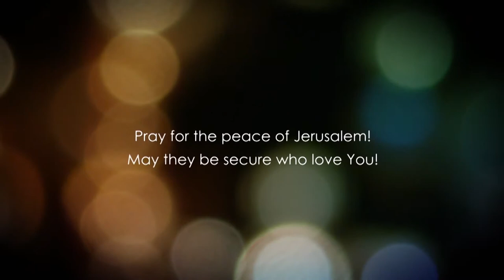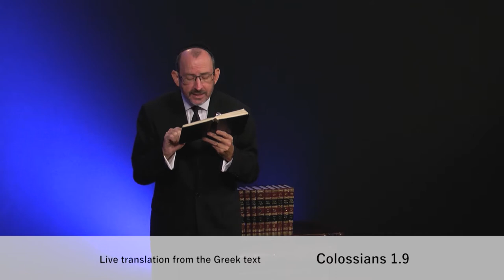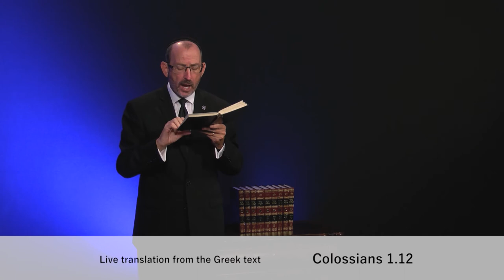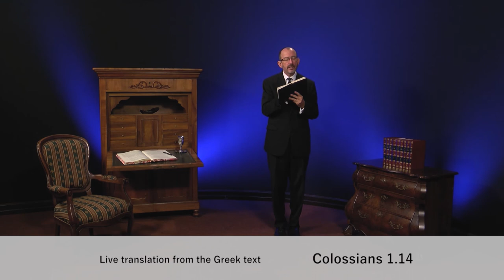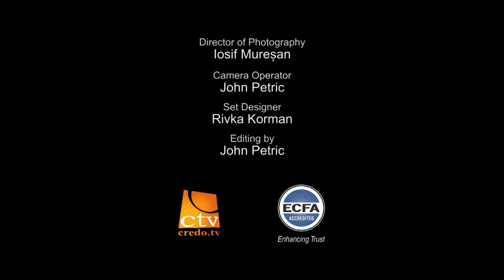До Колоссян розділ 1.2 частина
Апостол Павло - радісна людина, та що його так радує? Те, що він бачить, що люди проявляють в житті віру в слухняності істині Божої.